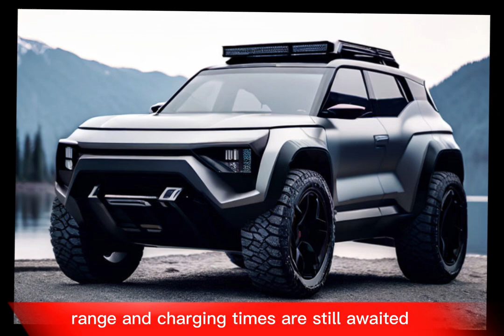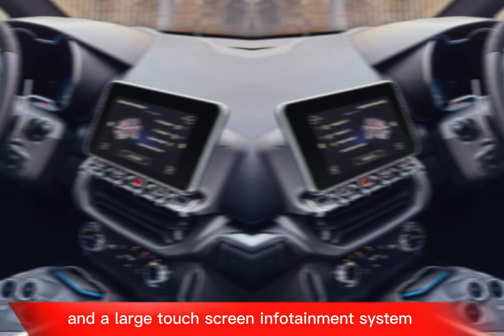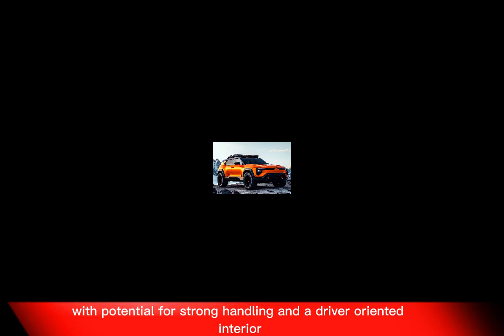Alpine GT X OVER ELECTRIC SUV 2025/Interior/Exterior/First Look/Features/Price/Abd Cars Review 2024